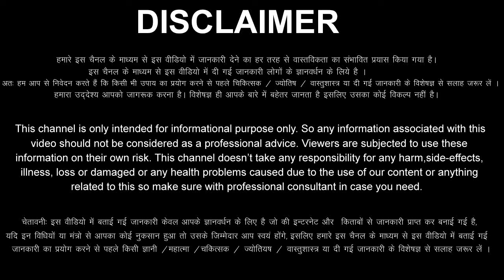Makar Rashi 30 January 2024 Aaj Ka Makar Rashifal Makar Rashifal 30 January 2024 Capricorn Horoscope